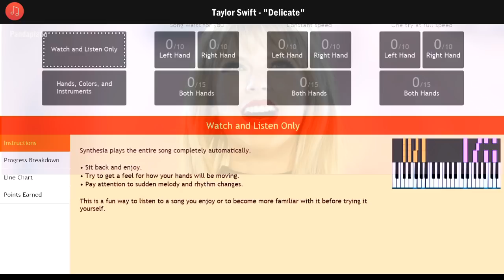Taylor Swift - "Delicate" Piano Tutorial - Chords - How To Play - Cover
How To Play ""Delicate" By Taylor Swift  (Piano Tutorial / Piano Lesson)